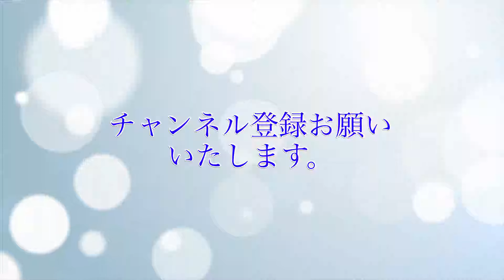タイの水上ディナークルーズに乗ってみた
タイのバンコクにて水上ディナークルーズ「グランドチャオプラヤクルーズ」に乗ってディナーを食べながら夜景を楽しみました